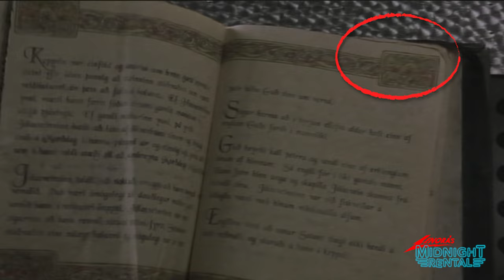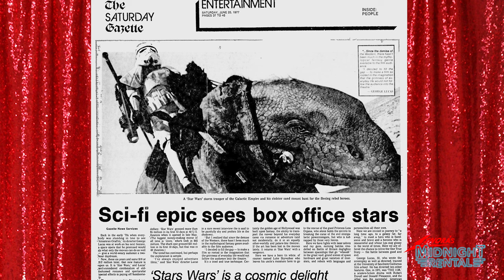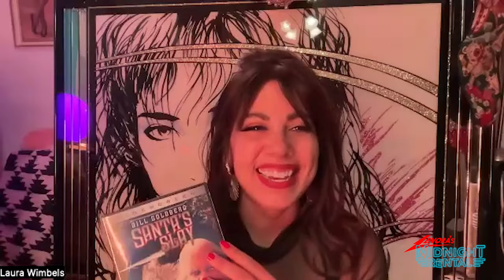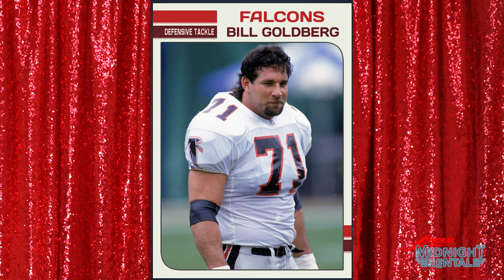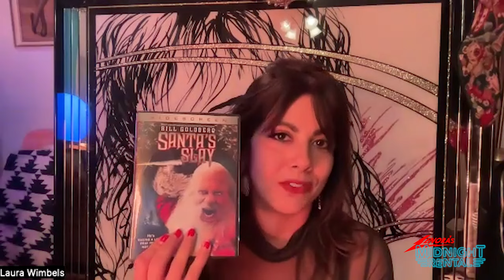Lenora's Midnight Rental - Santa's Slay with David Steiman Season 2 Stocking Stuffer Bill Goldberg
It's a Christmas miracle! We can't let the holiday season pass by without bringing up the 2005 holiday classic 'Santa's Slay' starring Bill Goldberg. We even tracked down writer and director David Steiman to chat with us about his experience working on the film, and also beg him to make a sequel.

Welcome to 'Midnight Rental'! Hosted by late night horror hostess Lenora, who formally co-hosted 'The Big Bad B-Movie Show' on The CW in Cleveland, 'Midnight Rental' takes viewers on a tour of tapes that are of lesser known and lesser loved movies who never quite found their footing, but still deserve their moment in the sun.

Set in a video store, 'Midnight Rental' even has a back room. But, it's not THAT kind of back room. Designed with late night b-movie level love and campiness in mind, you're bound to learn something while you're at 'Midnight Rental', whether it's a bunch of facts about Tom Savini, or the correct pronunciation of Miguel Ferrer's name (honestly, the jury's still out on that one.) Just remember, we close at midnight.

Join Lenora once a month at 'Midnight Rental', exclusively on The Found Footage Festival's YouTube channel.